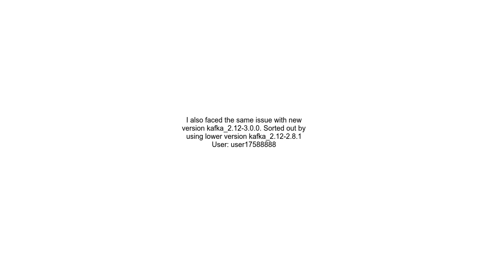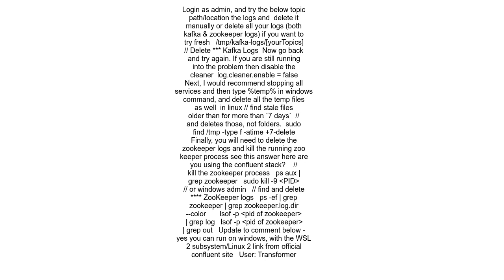Getting java nio file AccessDeniedException on kafka on Windows